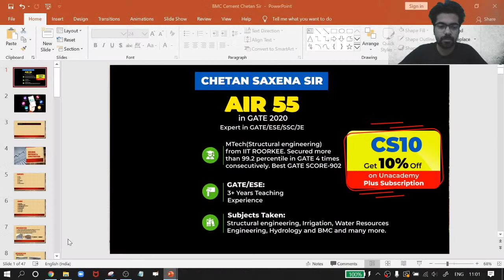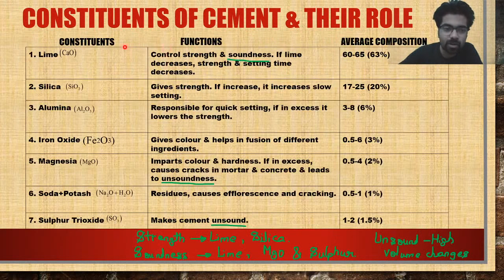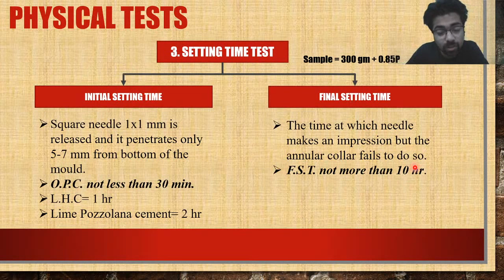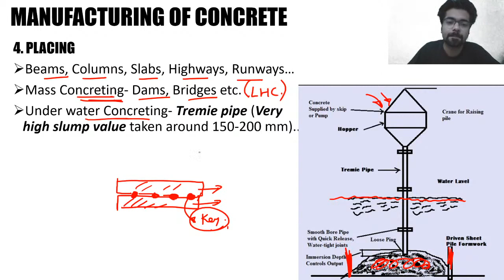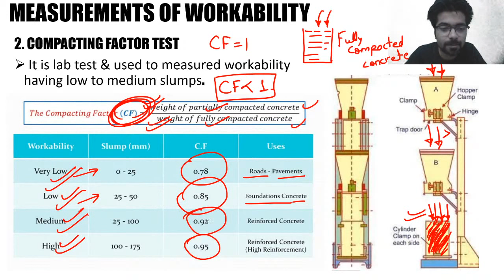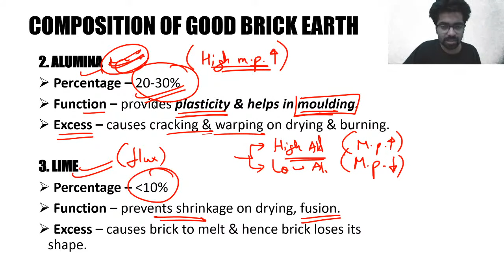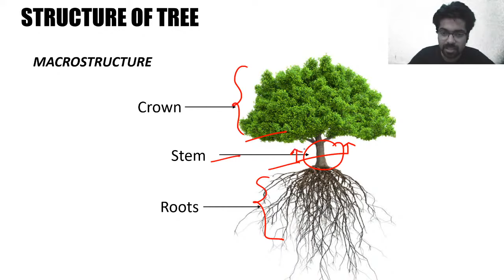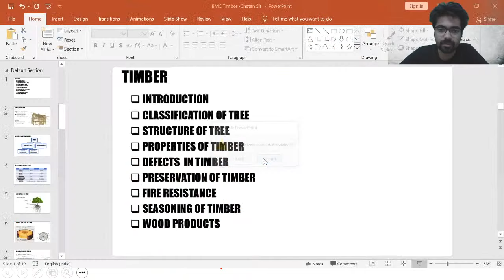Building Material & Construction | Complete Revision | Marathon Session | GATE Civil Engg Exam